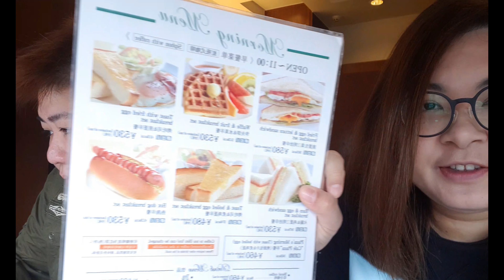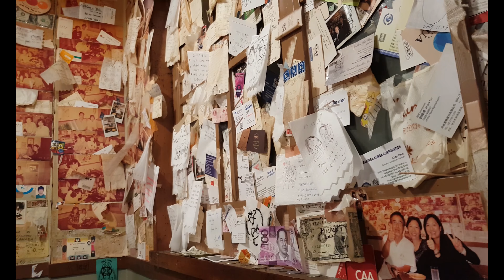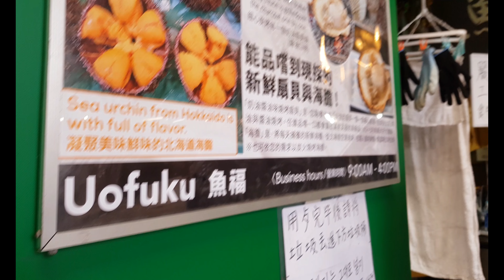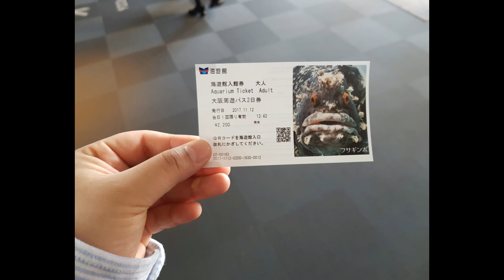Travel VLOG : Osaka, Japan Part 1 .